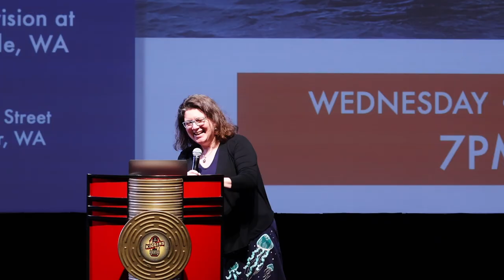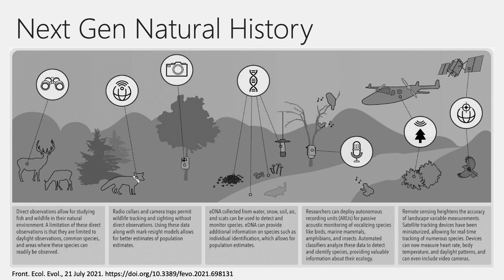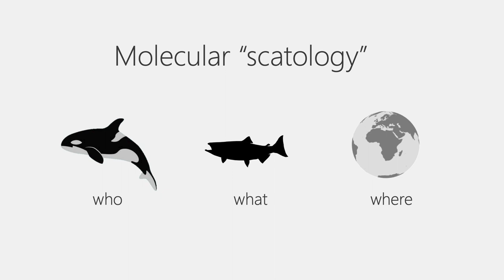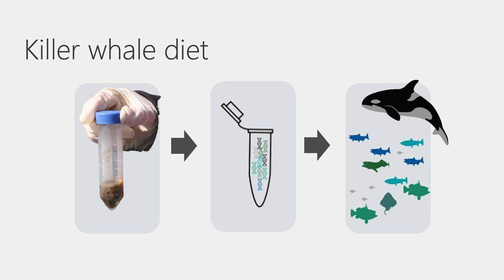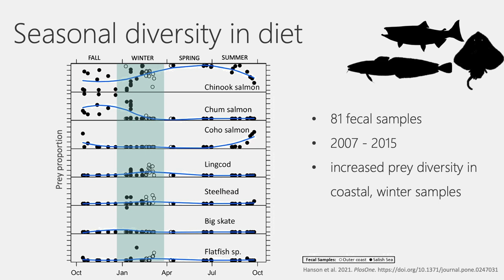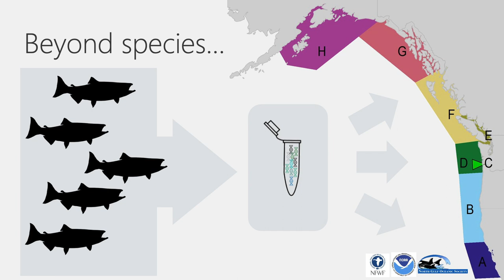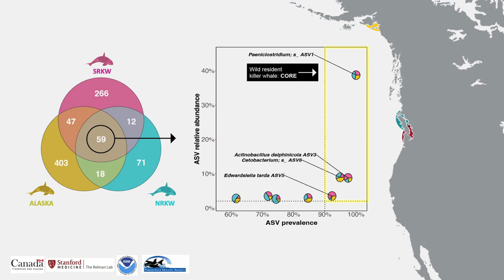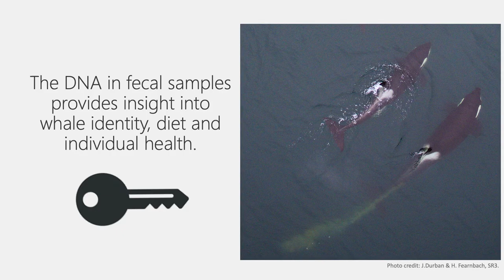Why Poop is the Golden Ticket for Killer Whale Research (Science on Tap show)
How do scientists learn about the health and diet of whales and dolphins when these species are often hidden in the ocean depths?

Thanks to rapid developments in genetic technologies (e.g. feces and environmental DNA (eDNA)), scientists have an ever-growing, noninvasive toolkit to look at what these leviathans are feeding on. They’re piecing together a picture of who ate what and helping to fill in some of the questions plaguing managers and conservationists focused on the endangered Southern Resident killer whales, including stock structure, diet, health, and genetic fitness.

Dr. Kim Parsons will describe her journey into the world of whale poop and how she’s using molecular genetics to help managers prioritize goals to support the recovery of the iconic Southern Resident killer whales. At this Science on Tap, learn how whale poop is providing amazing insights into killer whales and their prey.

Kim Parsons, Ph.D. leads the Molecular Genetics team in the Conservation Biology Division at the Northwest Fisheries Science Center (NOAA Fisheries) in Seattle, WA. Kim is a molecular ecologist focusing on the development and application of genetic and genomic tools to support the conservation and management of marine species.  Kim works closely with academic, non-profit and federal partners on research spanning many species and many oceans.